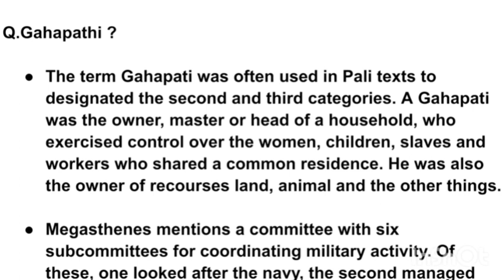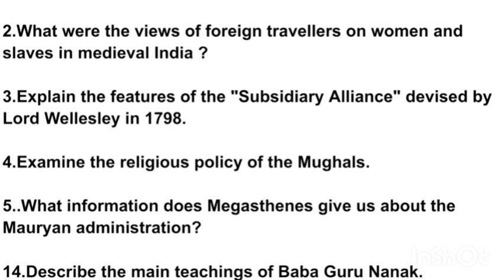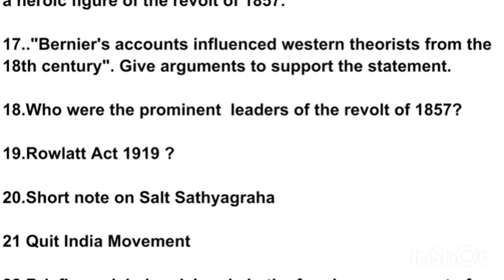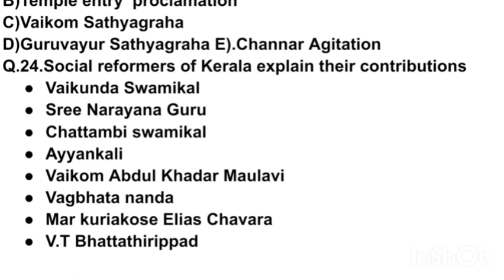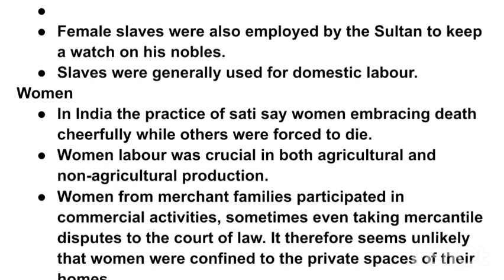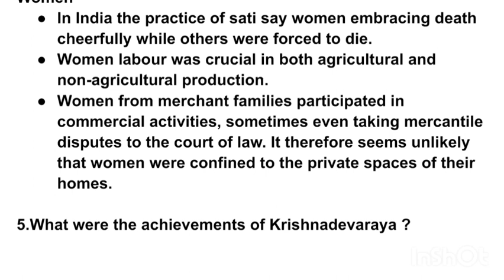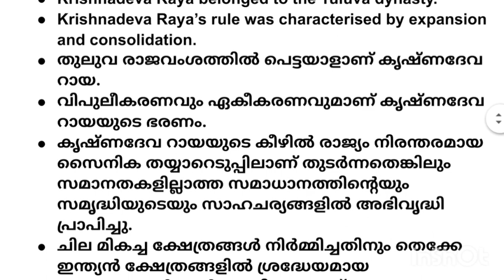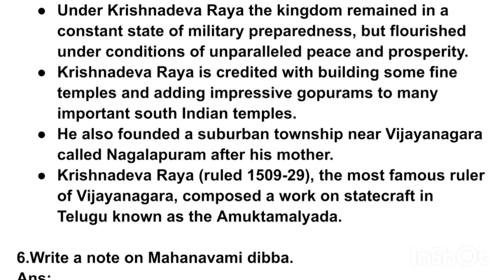Plus Two History - Important questions for Annual Exam ( Part.2)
Important questions for Annual exam